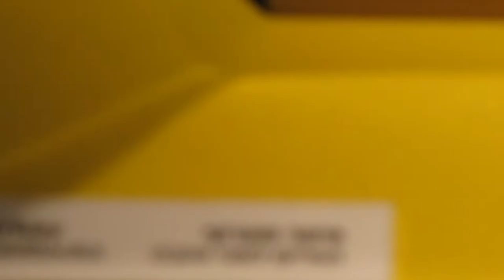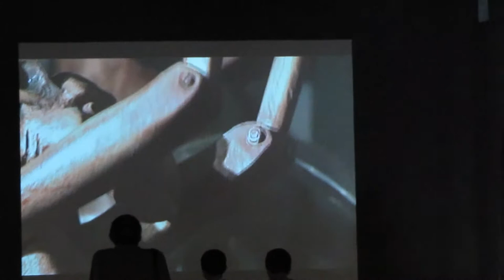אסופת תמונות 79